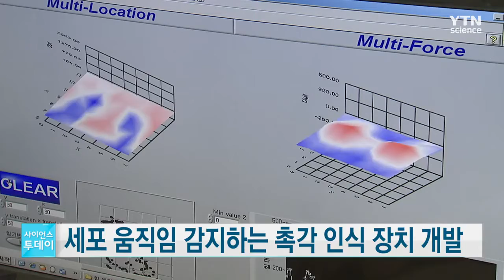세포 움직임도 감지하는 3D 촉각 인식 장치 개발